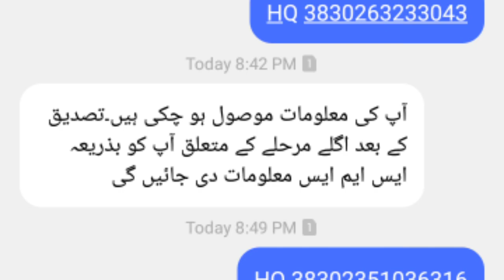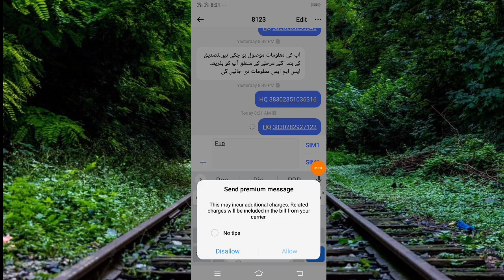Hamqadam program SMS Send problem solve 2022